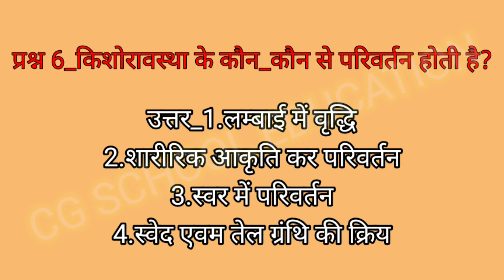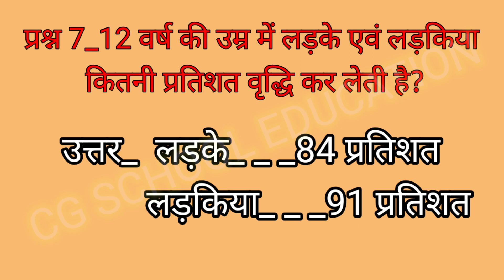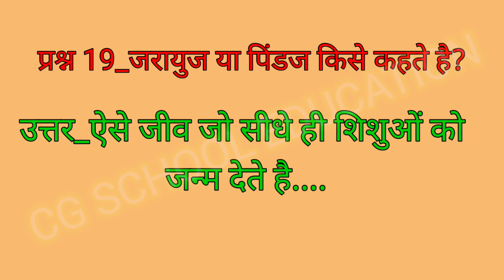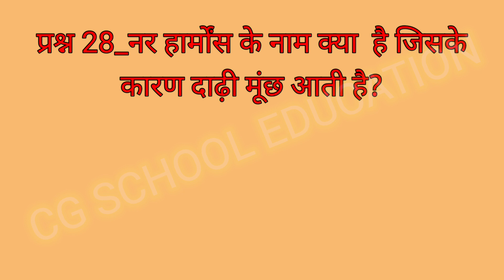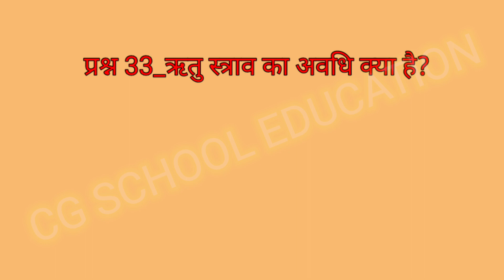कक्षा 8 वी विषय विज्ञान पाठ 17 किशोरावस्था । kaksha 8vi vigyan path 17 kishorawastha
कक्षा 8 वी विषय विज्ञान पाठ 17 किशोरावस्था । kaksha 8vi vigyan path 17 किशोरावस्था

कक्षा 8 विज्ञान पाठ 10 किशोरावस्था की ओर
कक्षा 8 विज्ञान पाठ 16 के प्रश्न उत्तर
kaksha 8 vigyan paath 16 prashn uttar